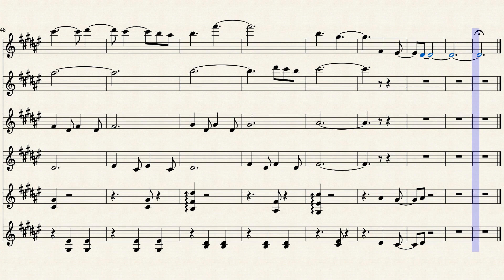Espejismos-SEXTETO DE VIOLINES by Sebastián Tolve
Tema original de Sebastián Tolve